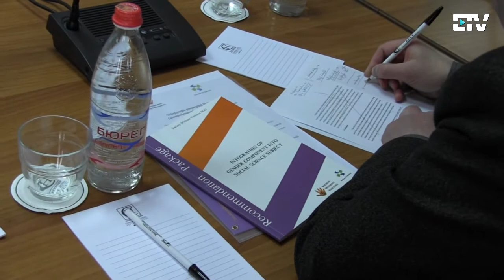Ընդդիմությունը թուլացել է, ու դա լավ է․ շաբաթվա ամփոփում Լուիզա Պողոսյանի հետ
Epress.am-ի լրագրողներ Յուրի Մանվելյանի և Արմեն Մելիքբեկյանի հետ անցյալ շաբաթվա իրադարձություններն ամփոփում է southcacausus.com կայքի խմբագիր, «Խաղարարար նախաձեռնությունների կովկասյան կենտրոն» ՀԿ-ի համակարգող Լուիզա Պողոսյանը։

Օրակարգում կանանց իրավունքների խնդիրներով զբաղվող կազմակերպությունների հավաքն է, «Դեմ եմ» նախաձեռնության ակցիան և ռազմագերի Հակոբ Ինջիղուլյանի խնդիրը։